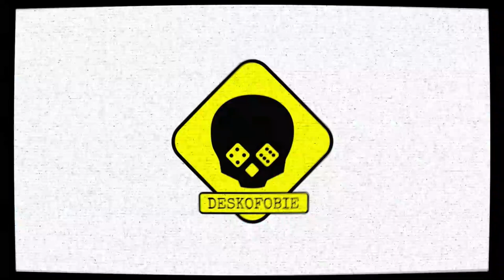LET'S PLAY (Yedle): 13 Days - The Cuban Missile Crisis, 1962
Název: 13 Days - The Cuban Missile Crisis, 1962
Počet hráčů: 2
Herní doba:  30 min
Designer: Asger Harding Granerud, Daniel Skjold Pedersen
Vydavatel: Jolly Roger Games